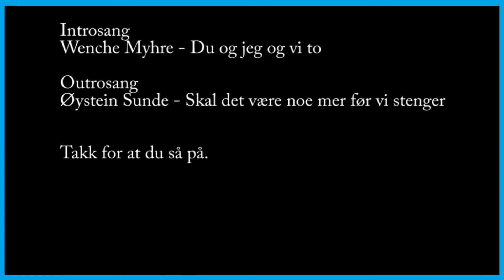VI BLIR IKKE NOE BEDRE | Shovel knight (co-op) ep 12 | Norsk gaming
Vi er også å finne på facebook for deling av videoer og oppdateringer på andre interessante ting